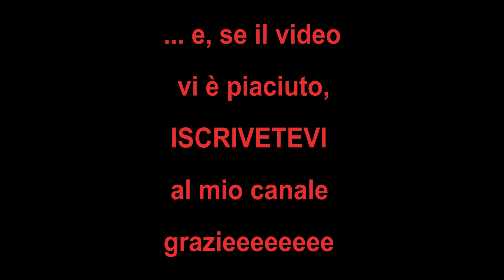TRK 502X,BMW GS 650,Tiger 900 GT PRO, VStrom 650 XT, Vespa 6 giorni, Valico 525DSX, Silver Wing 600.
Il 30 dicembre 2023 abbiamo organizzato una motopasseggiata attraversando alcuni comuni della provincia di Chieti percorrendo il seguente itinerario: Chieti - Torrevecchia Teatina, Francavilla al Mare, Ripa Teatina, Villamagna, Ari, Miglianico, Tollo, Ortona, Crecchio, Arielli, Orsogna, Guardiagrele, Casoli e rientro.